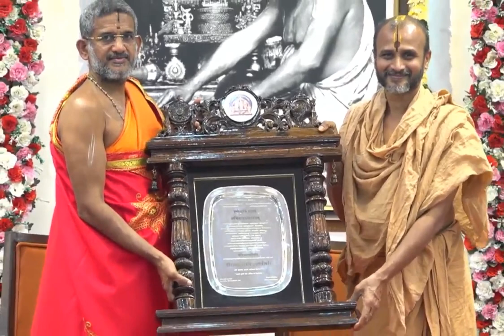Rama Prathishta Vibushana Teertharu Birudu Given to Sri Pejawara Matha Swamiji (12 03 2024 )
Owner : Madhwara Seva.

@pejwar swamiji baktaru @vishveshavani @udupi